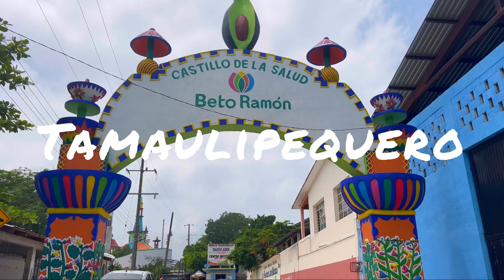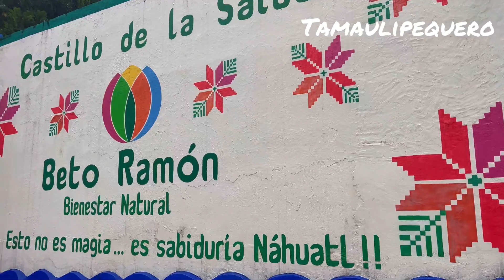El CASTILLO DE LA SALUD del Dr. Beto Ramón en Axtla de Terrazas SAN LUIS POTOSÍ 😱